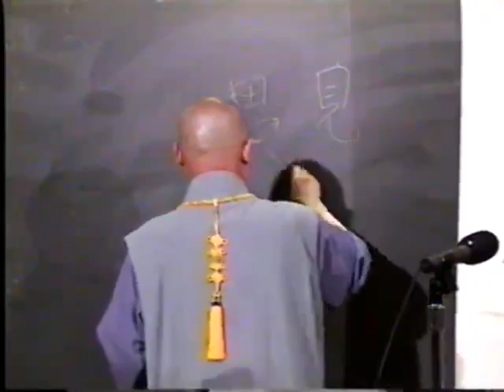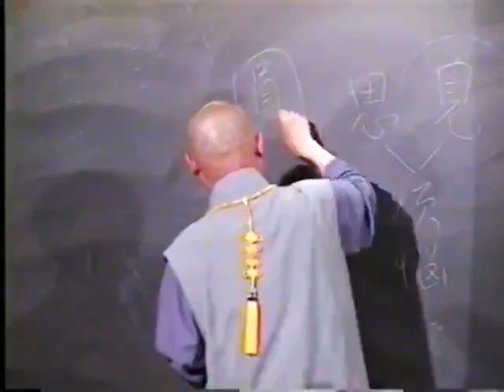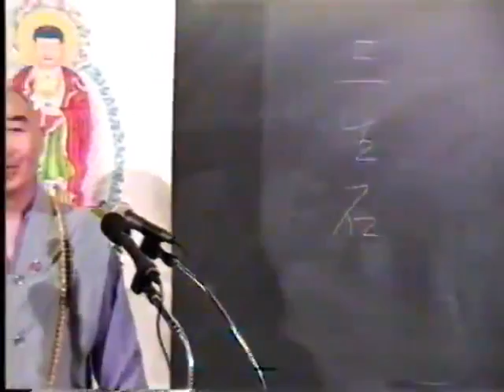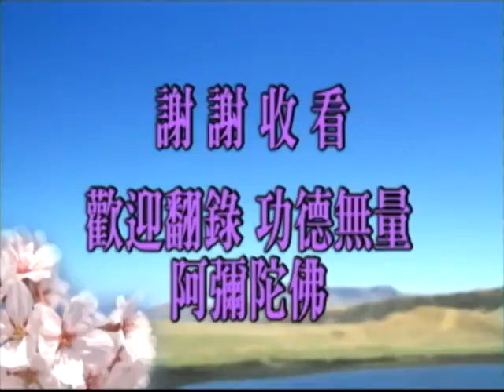佛說阿彌陀經要解 009 - 淨空法師